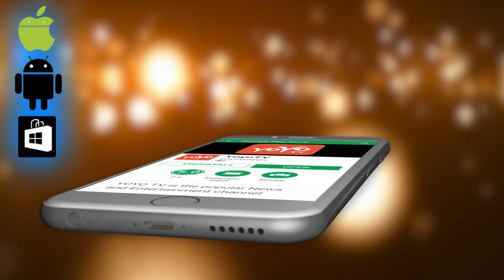ಈ ಕಾರಣಕ್ಕಾಗಿ ಸಿದ್ದರಾಮಯ್ಯ ಅವರು ಮುಖ್ಯಮಂತ್ರಿ ಕುಮಾರಸ್ವಾಮಿ ಗೆ ಮತ್ತೊಂದು ಪತ್ರ ಬರೆದಿದ್ದಾರೆ ! YOYO TV Kannada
Karnataka Political Updates News ಈ ಕಾರಣಕ್ಕಾಗಿ ಸಿದ್ದರಾಮಯ್ಯ ಅವರು ಮುಖ್ಯಮಂತ್ರಿ ಕುಮಾರಸ್ವಾಮಿ ಗೆ ಮತ್ತೊಂದು ಪತ್ರ ಬರೆದಿದ್ದಾರೆ ! YOYO TV Kannada
Hello And Welcome To YOYOTVKannada Entertainments YouTube Official Channel .